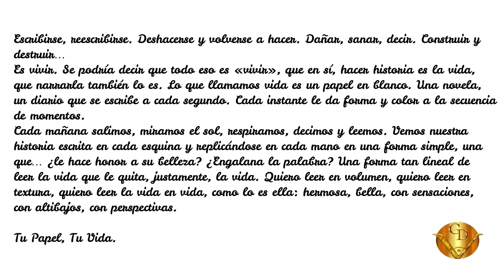La Vida De Papel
Escribirse, reescribirse. Deshacerse y volverse a hacer. Dañar, sanar, decir. Construir y destruir… Es vivir. Se podría decir que todo eso es «vivir», que en sí, hacer historia es la vida, que narrarla también lo es. Lo que llamamos vida es un papel en blanco. Una novela, un diario que se escribe a cada segundo. Cada instante le da forma y color a la secuencia de momentos. Cada mañana salimos, miramos el sol, respiramos, decimos y leemos. Vemos nuestra historia escrita en cada esquina y replicándose en cada mano en una forma simple, una que… ¿le hace honor a su belleza? ¿Engalana la palabra? Una forma tan lineal de leer la vida que le quita, justamente, la vida. Quiero leer en volumen, quiero leer en textura, quiero leer la vida en vida, como lo es ella: hermosa, bella, con sensaciones, con altibajos, con perspectivas. Leamos lo que dice la punta del dedo, y hagamos un recorrido hasta su intimidad. Unamos cada rasguño hasta descubrir nuestro propio mensaje inscrito en el sinfín de palabras que buscan hacerse de significado, de tu significado, de lo que tú eres, de lo que tú lees, de lo que tú, con tu respiro, escribes, de lo que yo te quiero decir, pero que tan solo tú sabrás decírtelo. Tu papel, tu vida.